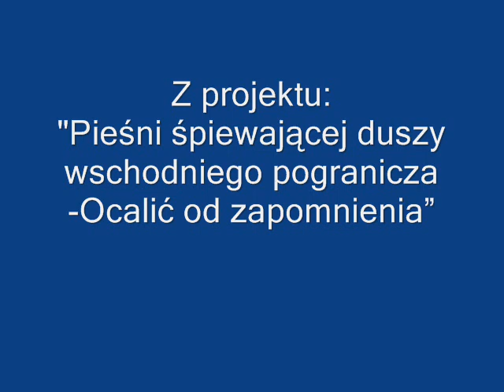Powiadają żeś Ty płocha...śpiewa: Anatol Borowik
Ludową, polską pieśń "Powiadają żem ja płocha" śpiewa Anatol Borowik.
Gitara: Anatol Borowik. Akordeon: Jerzy Kruszewski
Pieśń jest częścią projektu "Pieśni śpiewającej duszy regionu pogranicza wschodniego.Ocalić od zapomnienia".To pieśni polskie,białoruskie, rosyjskie i ukraińskie śpiewane w czasach dzieciństwa wykonawcy we wsiach południowego regionu Podlasia.Całość obejmuje 20 piosenek na gitarę i akordeon.Będą kolejne bo to pieśni duszy.Piękne i radujące ucho choć śpiewane od dziesięcioleci.
Zdjęcia z archiwum Iwonny i Anatola Borowików z ich górskich tułaczek...
zdjęcia drewnianych rzeźb-z miejscowości Myszyniec-sercu Kurpiowszyzny.